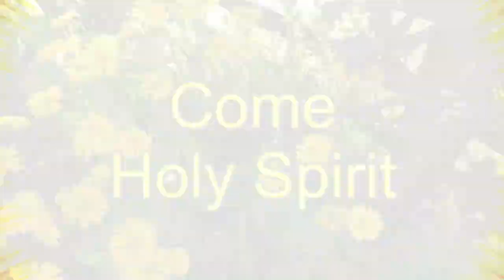Pentecost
Worship for Pentecost Sunday will be led by The Moderator, Rt Rev Dr Martin Fair and others and can be watched from 10am